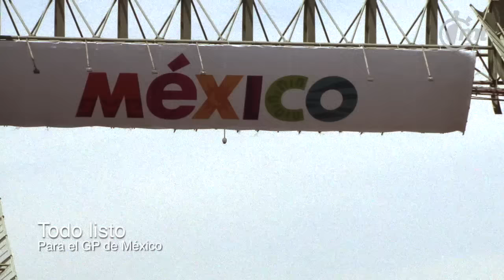Todo listo para el GP de México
La pista del Autódromo Hermanos Rodríguez se encuentra lista para el Gran Premio de México y en este pequeño recorrido podrán disfrutar un poco de la vista de los pilotos.